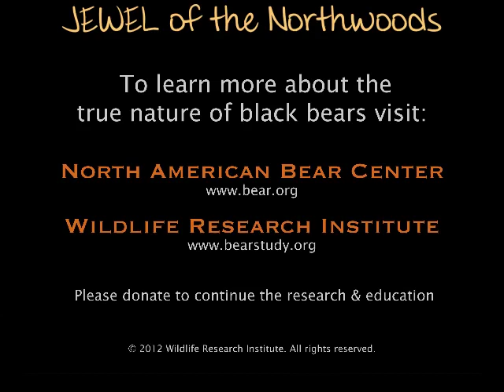January 31, 2012 - Jewel the Black Bear - Highlights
With unusually warm temperatures, Jewel's den is active and the cubs are getting stronger by the day, enabling them to crawl around more.